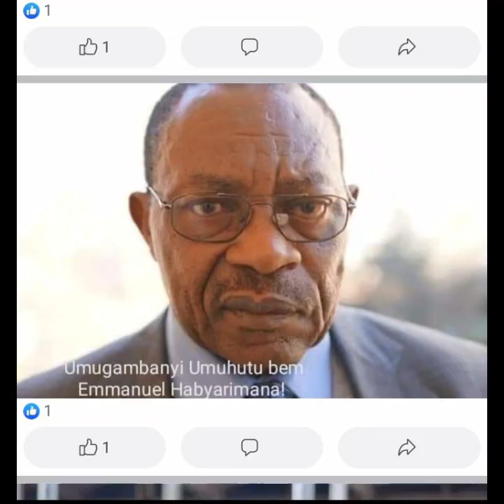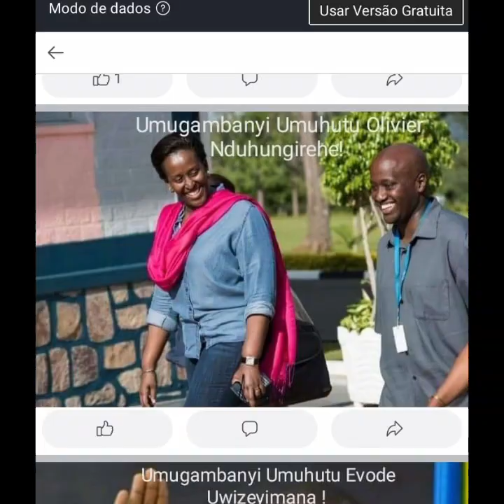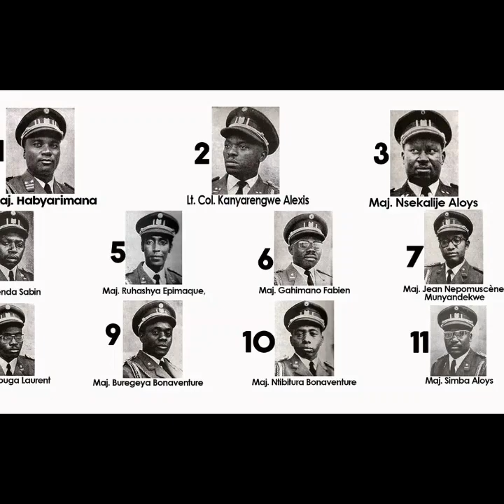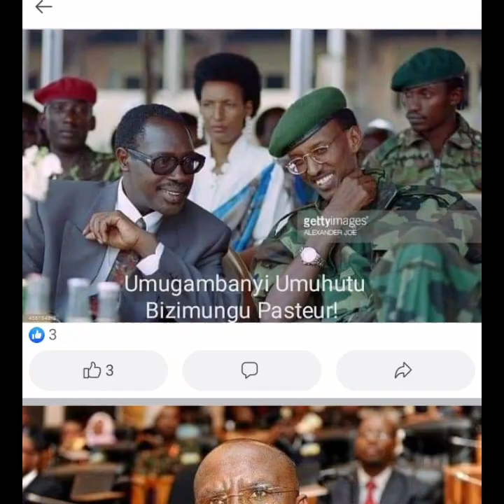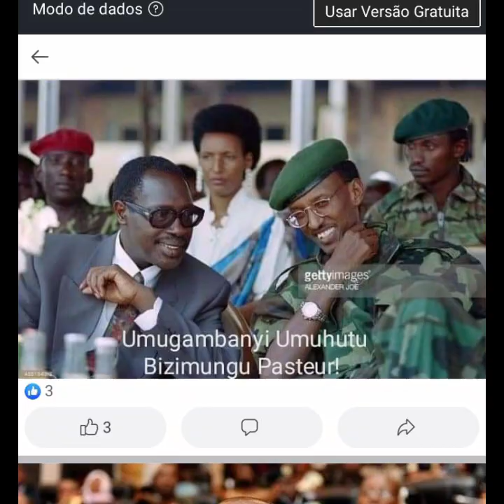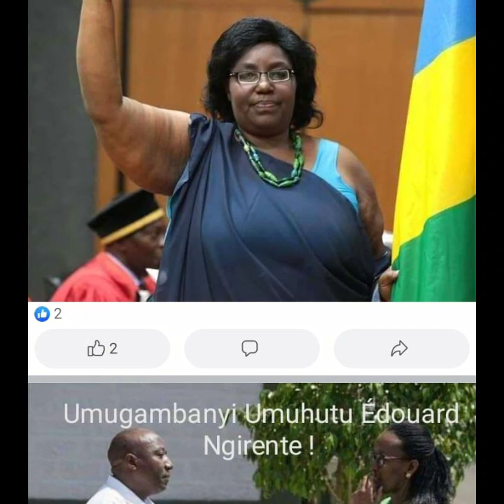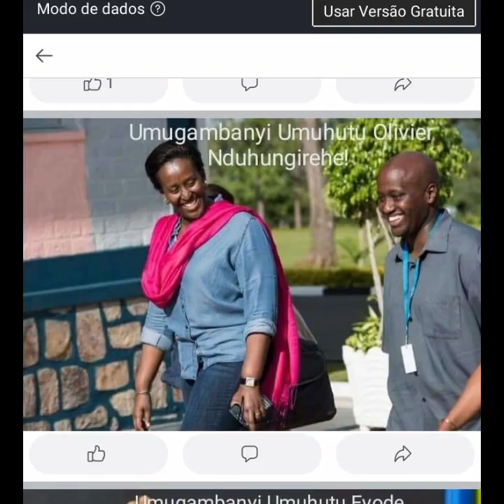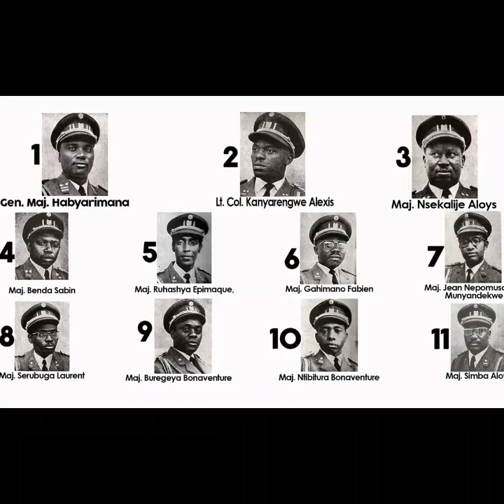Abahutu b' inda mbi, banga ubwoko bwabo! Bakica abandi bahutu bakica n' abatutsi n' abatwa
Njyewe nanga abahutu b' Ibisahiranda